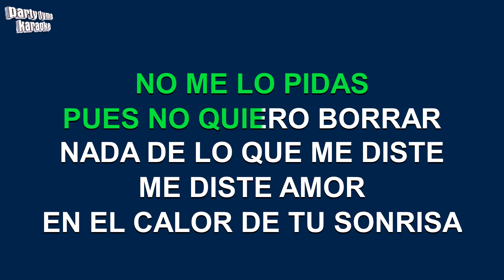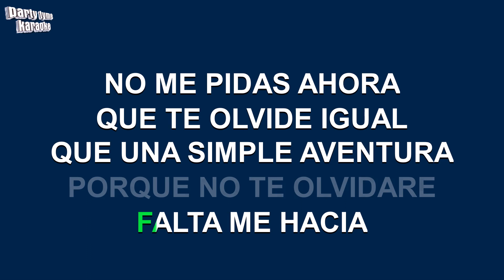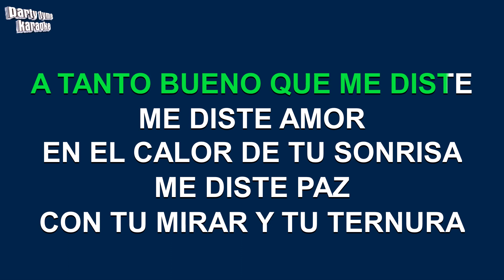Pesado - Como Olvidarte (Versión Karaoke)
Versión karaoke de 'Como Olvidarte'
hecho popular por Pesado,